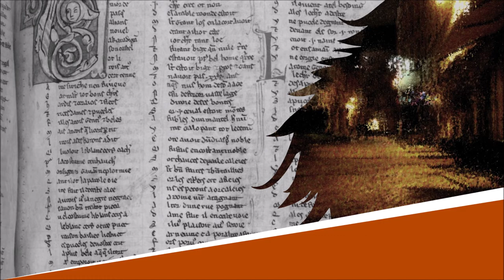L'Heure du crime - Poésie - Maurice Carême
L'Heure du crime
Poème

Lecture : AB
Portrait de couverture : Auteur indéterminé
Illustration de fond : AB

Texte :
Minuit. Voici l'heure du crime.
Sortant d'une chambre voisine,
Un homme surgit dans le noir.
Il ôte ses souliers,
S'approche de l'armoire
Sur la pointe des pieds
Et saisit un couteau
Dont l'acier luit, bien aiguisé.
Puis, masquant ses yeux de fouine
Avec un pan de son manteau,
Il pénètre dans la cuisine
Et, d'un seul coup, comme un bourreau
Avant que ne crie la victime,
Ouvre le cœur.
d'un artichaut.